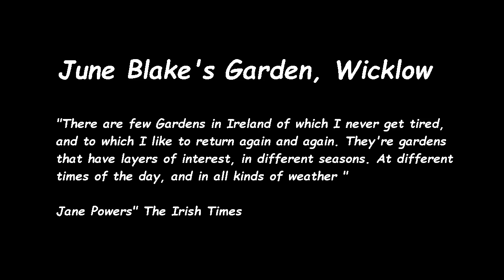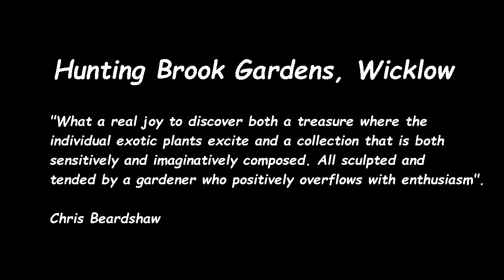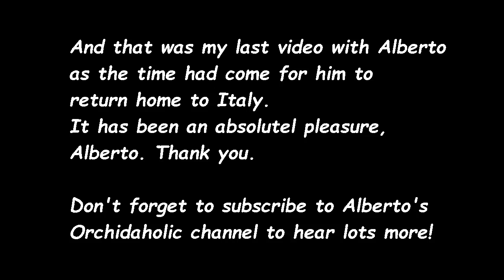Two of Ireland's Best Gardens with Alberto - Hunting Brook & June Blake's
In this video I visit Hunting Brook Gardens & June Blake's with Alberto.

Website of Jimi Blake's Hunting Brook...

Website of June Blake's Garden...

I invite you to join in our collaborative growing. Grow a plant to remember my son, Josh!